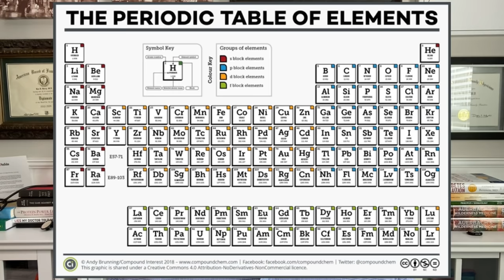PROPER HUMAN DIET Principles (11 Concepts You Need) 2024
Is there a proper human diet that will give you optimal physical and mental health? I think there is, and following these 11 concepts of a proper human diet will help you recover and protect your health. It's hard to argue with these 11 concepts of a proper human diet, which one do you have the most trouble with?
Our human ancestors have been eating a long time, and you should try to mimic what and how they ate to give your body what it needs. We have been misled by huge corporations for their profit, not for our health. How many of these 11 concepts do you currently follow? Which one is hardest for you?

KICKING ASS AFTER 50 book
COMMON SENSE LABS book

PARLER:  @kendberrymd     TikTok: @kendberrymd
MeWe:  @kendberrymd
Ken D Berry, MD, is a Family Physician and has been practicing Family Medicine in rural Tennessee for over 20 years, having seen over 25,000 patients in his career so far. Consult your doctor. Don't use this video as medical advice.
  Snail Mail:
    Dr Berry
Any information on diseases and treatments available at this channel is intended for general guidance only and must never be considered a substitute for the advice provided by your doctor or other qualified healthcare professional. Always seek the advice of your physician or other qualified health care professional with questions you may have regarding your medical condition. Although all measures are taken to ensure that the contents of the YouTube channel are accurate and up-to-date, all information contained on it is provided ‘as is’. To the extent permitted by mandatory law, Dr. Ken D. Berry shall not be liable for any direct, incidental, consequential, indirect, or punitive damages arising out of access to or use of any content available on this channel, including viruses, regardless of the accuracy or completeness of any such content.